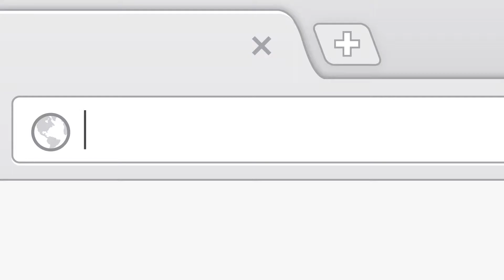Google Play : el mercado de aplicaciones y juegos Android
En este vídeo se te presentan todas las opciones disponibles desde el nuevo Google Play, anteriormente conocido como Android Market.